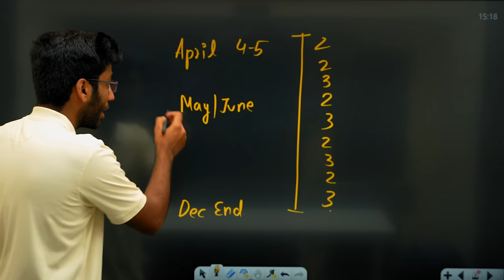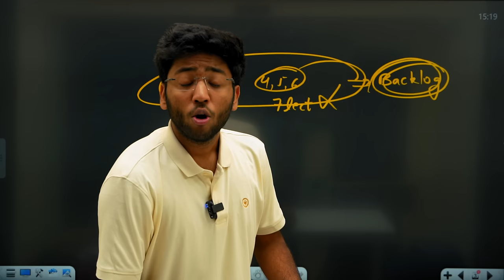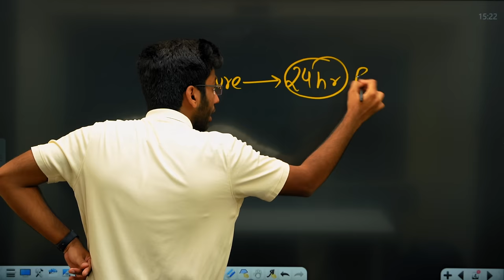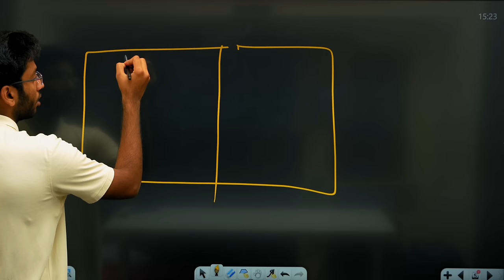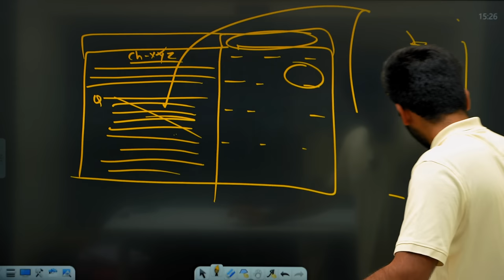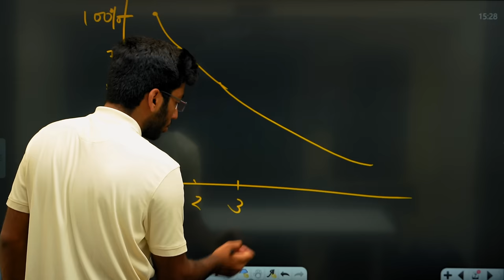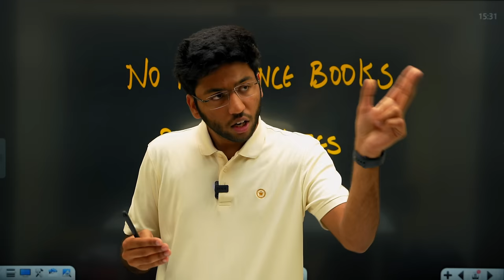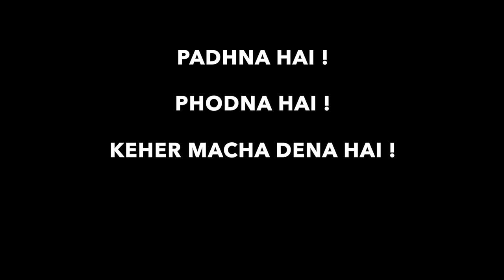Starting Class 11th ?? - Don't Do These Mistakes !!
Shobhit Nirwan